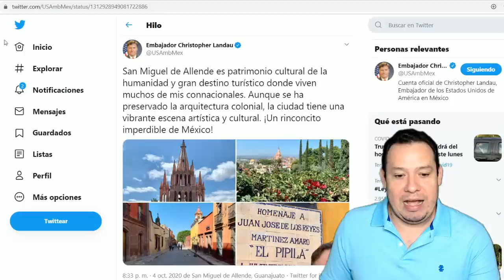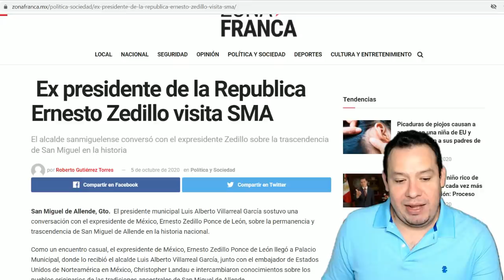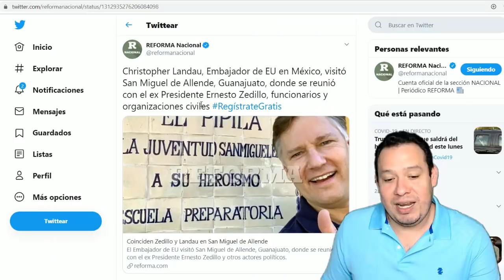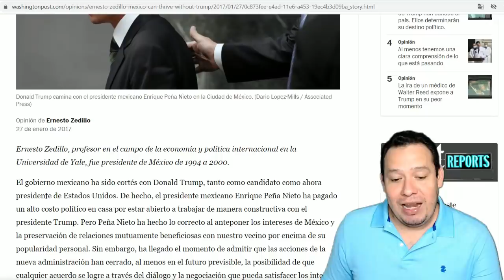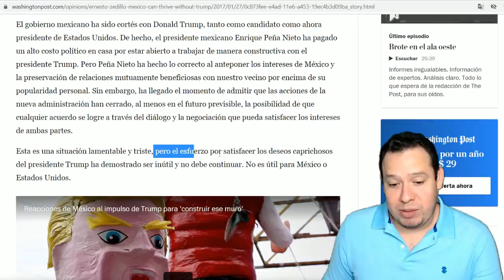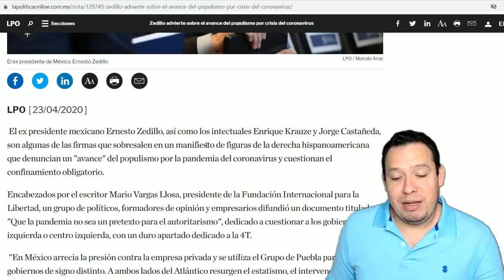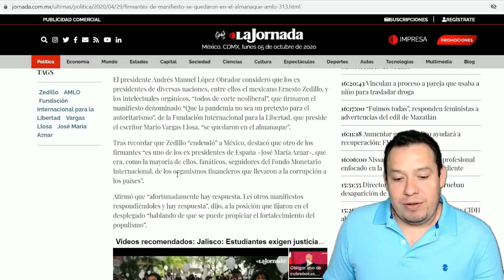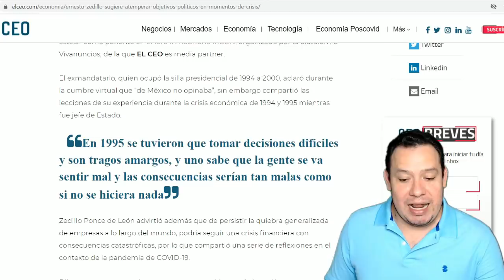Descubren reunión secreta anti AMLO entre el embajador de EEUU y el ex Presidente Zedillo